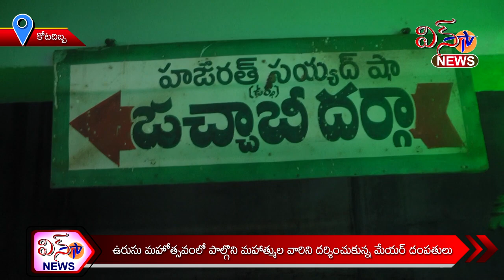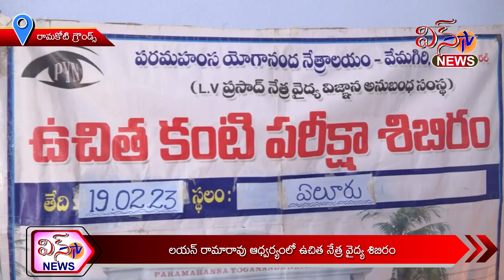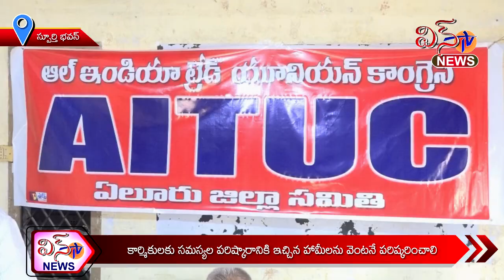WINTV NEWS 19 02 2023